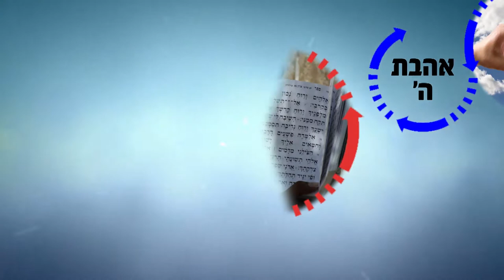קשה לך? אתה בונה את עצמך!!! | הרב רפאל זר HD